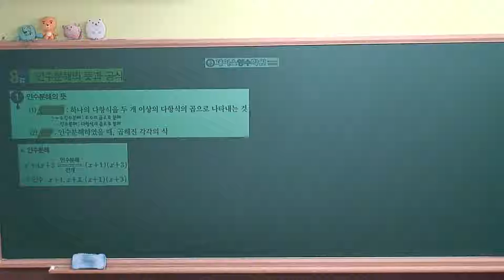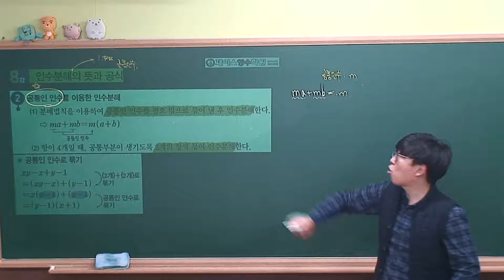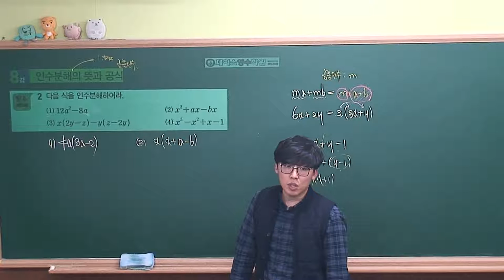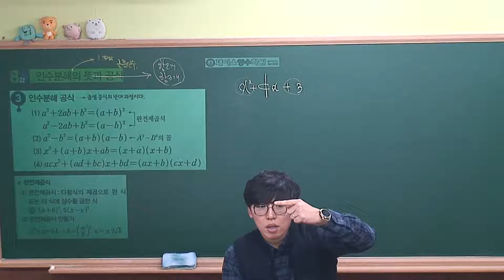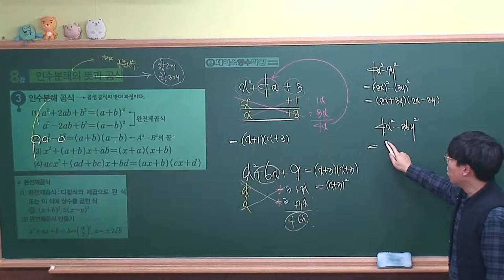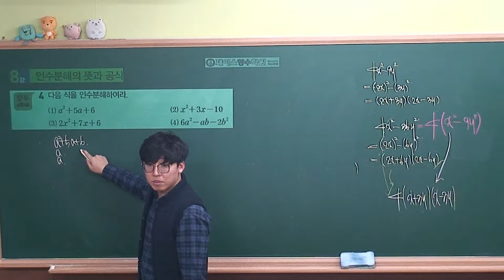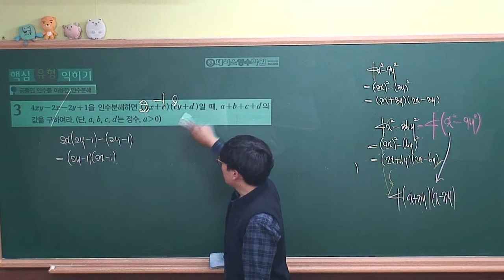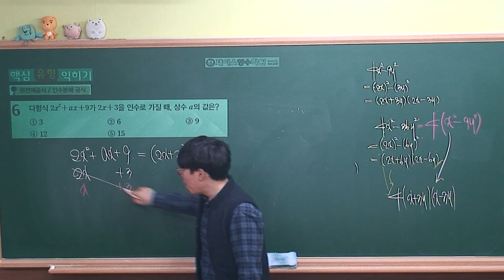[중3-1 내공의힘(2018) 선행수업] 8강. 개념&핵심유형